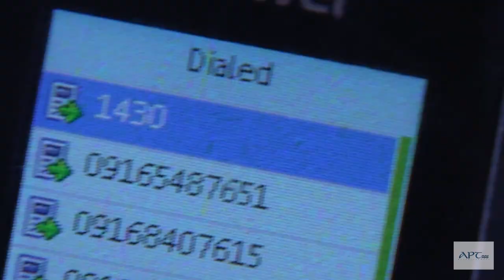'SELDA 1430' (1/5) | Dingdong Dantes | APT Lenten Special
For a prisoner like Argel "Boy Pitik" Corpus (Dingdong Dantes), hoping is futile. He was a lookout in a bank robbery that ended up in a chilling loss of innocent lives. He has become aloof, and unlike the other detainees, he never had any visitor. Argel religiously dials 1430 and pretends to be talking to a person on the other line. In reality, it's just a dial tone. But one day, someone suddenly speaks on the other end of the line. How can one voice spark change and hope in the life of a convicted criminal?

GENRE: Drama

Year of Production: 2017

CAST: Dingdong Dantes

DIRECTOR: Joyce Bernal